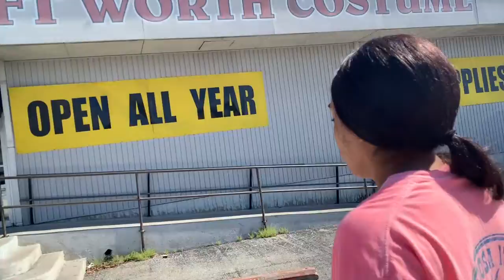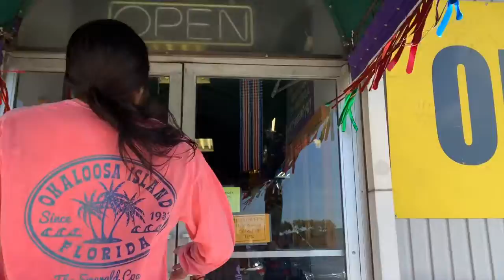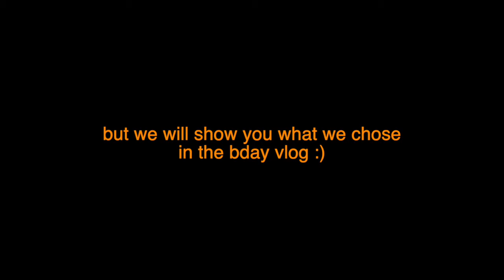Experiencing Night Lights ~ halloween shopping ~ weekend vlog 3 | Brittney Trought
v
v